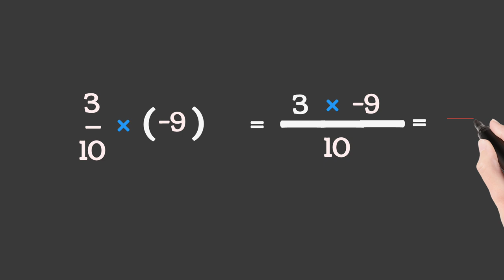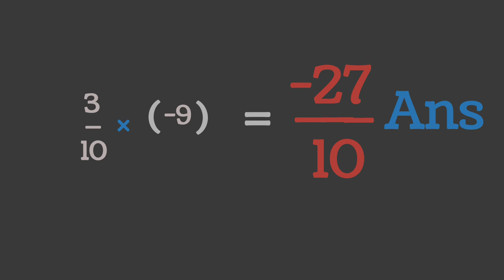Solve 3/10 ×(-9) = ?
Class 7th 8.2 chapter

Rational Numbers